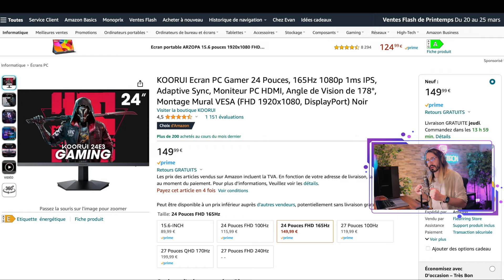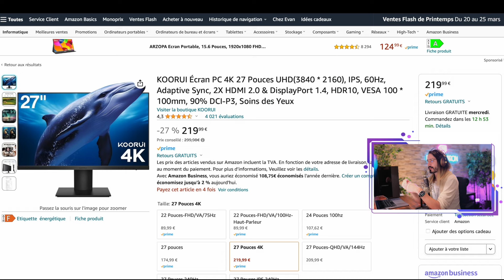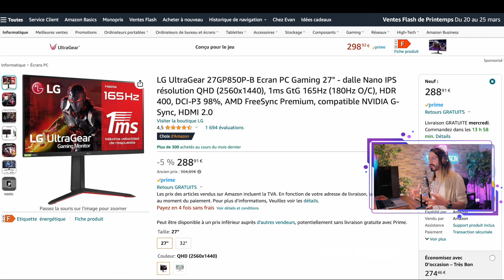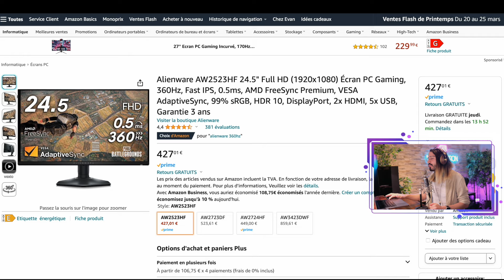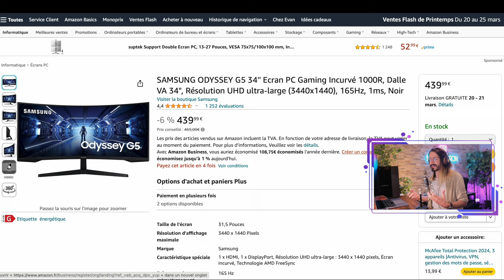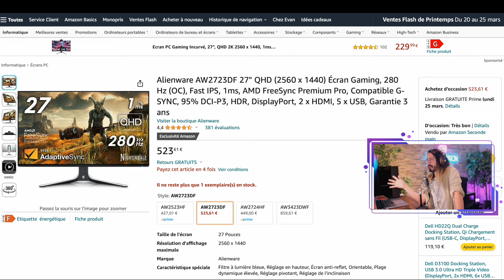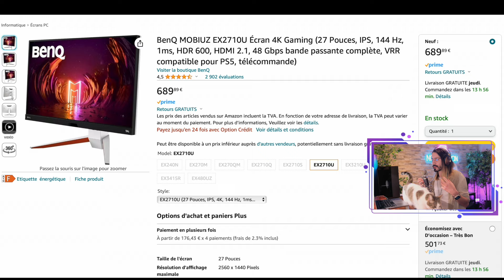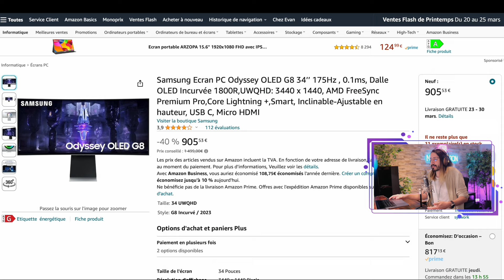Écran : Le guide d'achat de Mars 2024 entre 150 et 950€ ! (21 choix)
Comme l'année dernière, je vais revenir sur 21 écrans différents avec des tailles, technologies, et usages variés afin de répondre à un maximum de besoin. N'hésitez pas, la vidéo est chapitrée ! Prenez également le temps de regarder les autres vidéos de ma chaine où je vulgarise énormément ce sujet, ça répondra à beaucoup de vos questions !

Devient un Tipeur pour me soutenir et financer le Discord Nitro et le site internet afin qu’il reste gratuit et sans publicité !

-- 🖥️ MES RECOMMANDATIONS TECH 🖥️ --
Tu trouveras ici une page complète actualisée chaque semaine et dans lequel j’actualise régulièrement mes recommandations (et ta future liste pour Noël et anniversaire !) vers les bons plans sur des écrans, des accessoires pour vos setups, du matériel tech et autre !

-- 📗 CHAPITRES 📗 --
Introduction : 00:00
Les écrans : 01:48
Koorui : 01:52
MSI : 02:50
Koorui 4K : 03:46
Iiyama : 04:22
Samsung 16/9 : 04:56
LG : 06:23
KTC : 07:47
Alienware : 08:33
Iiyama 27 : 09:31
Samsung 21/9 : 10:38
Asus : 11:31
Dell QHD : 12:00
Alienware 27 : 12:56
LG 4K : 13:25
Dell 4K : 14:25
AOC : 15:03
BenQ : 15:50
Agon OLED : 16:19
Alienware OLED : 17:01
Samsung OLED : 17:29
Rog OLED : 18:09
Conclusion : 18:29
BORDEEEEL : 19:01

-- 🖥️ LES ECRANS DANS L'ORDRE DE LA VIDEO 🖥️ --
Koorui 4K
Samsung 16/9
Iiyama 27
Samsung 21/9
Dell QHD
Alienware 27
LG 4K
Dell 4K
Agon OLED
Alienware OLED
Samsung OLED
Rog OLED

Info de chaîne : Tous les liens Amazon sont liés à notre compte « Amazon Associate Affiliate Program », à partir desquels nous percevons une petite commission (1 à 3%) sur les ventes depuis les liens dans les 24h seulement suivant le clic sur ceux-ci. Au-delà des 24h, aucune commission n'est reversée. Les codes promos Holy ou Nsabers permettent également d’obtenir une petite commission sur la vente, permettant à la chaine et au site internet de persister. Celles-ci servent également à financer le Discord Nitro, la chaine, et le matériel testé en vidéo.